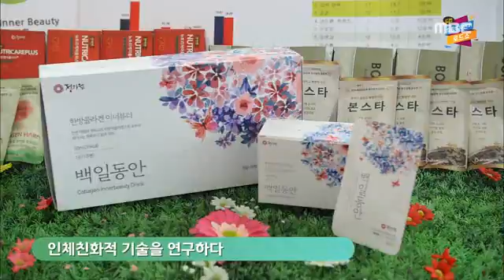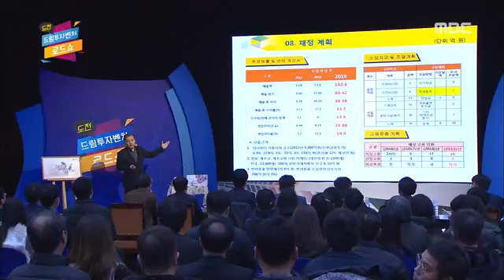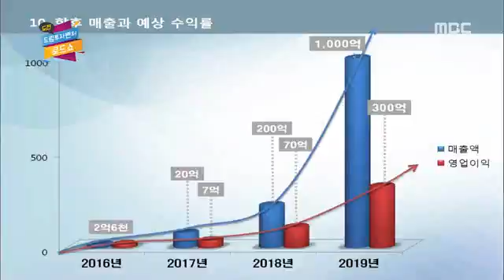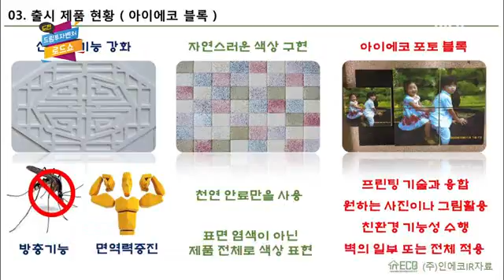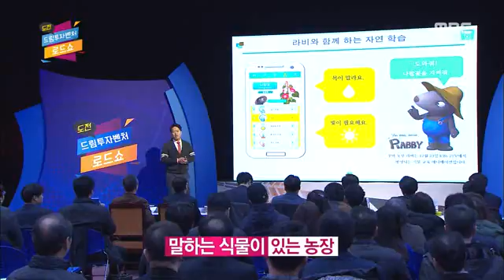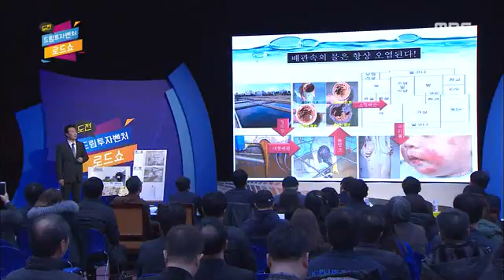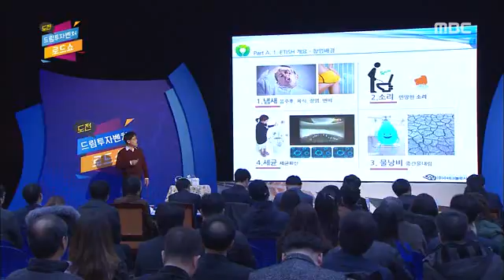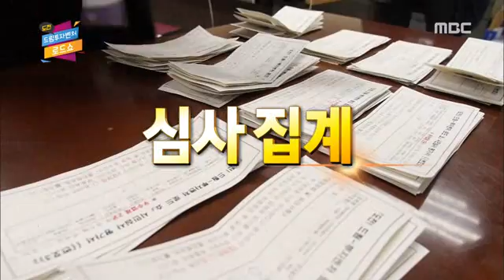전주MBC 특집 도전! 드림-투자벤처 로드쇼